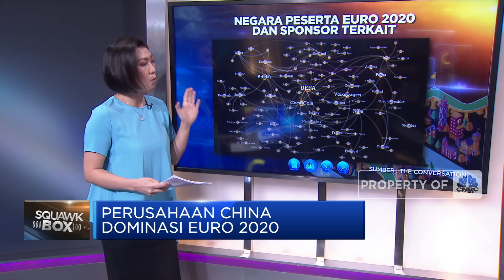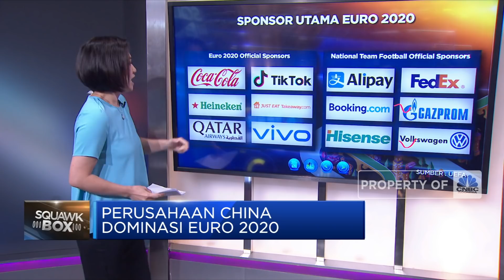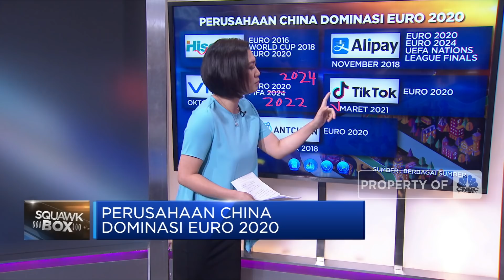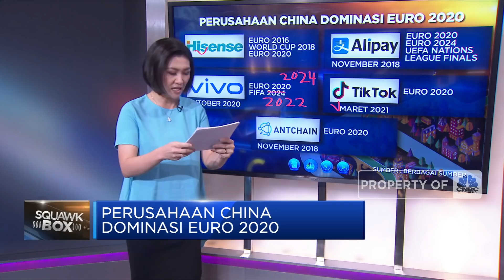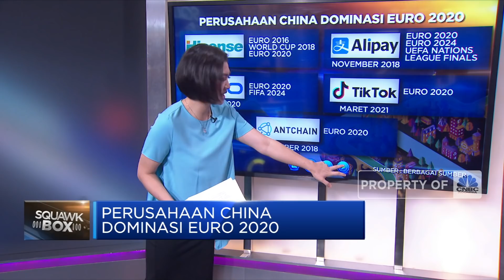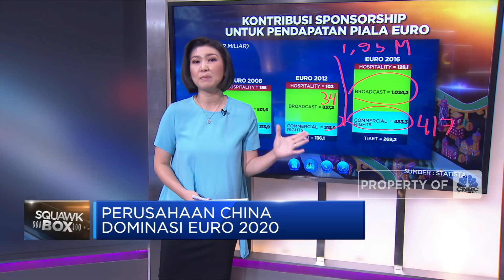Perusahaan China Dominasi Euro 2020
Berita Lainnya: Perusahaan China Dominasi Euro 2020

Saham Coca Cola di New York Stock Exchange berpotensi kehilangan kapitalisasi pasarnya hingga USD 4 miliar atau setara Rp 57 triliun imbas insiden kecil yang dilakukan  megabintang Portugal, Cristiano Ronaldo. Selain itu banyak fakta menarik lainnya soal pagelaran EURO 2020 ini. Apa saja?

Selengkapnya dalam program Squawk Box CNBC Indonesia (Kamis, 17/06/2021) berikut ini.